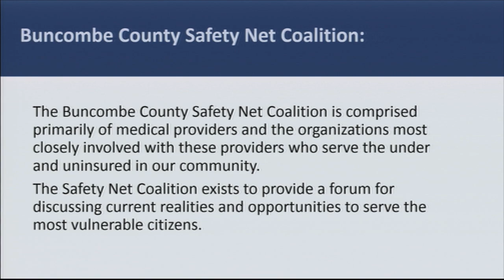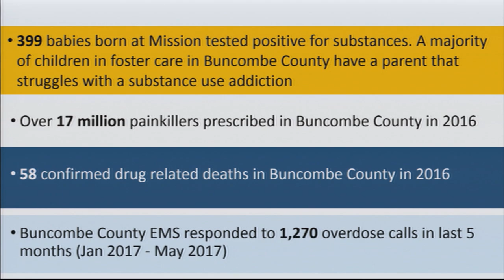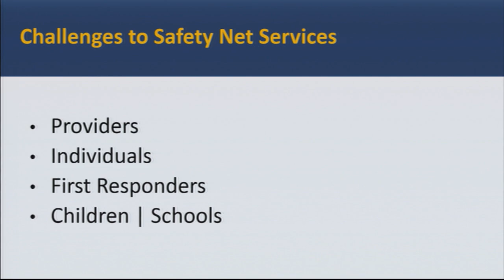State Attorney General Meets with Buncombe County Safety Net Coalition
North Carolina State Attorney General Josh Stein recently sat in on a meeting of Buncombe County’s Safety Net Coalition to talk about opioid awareness.